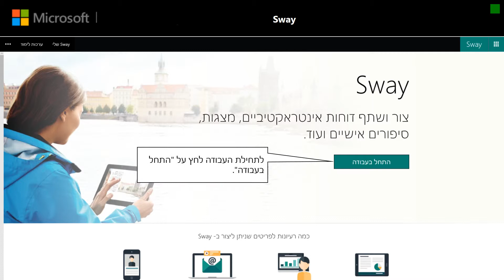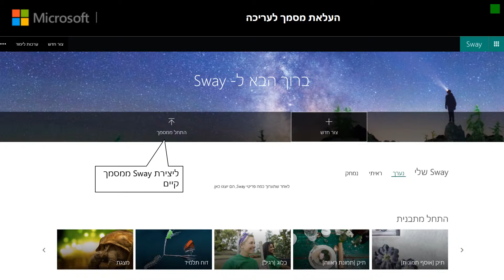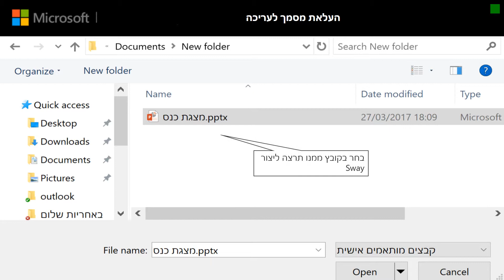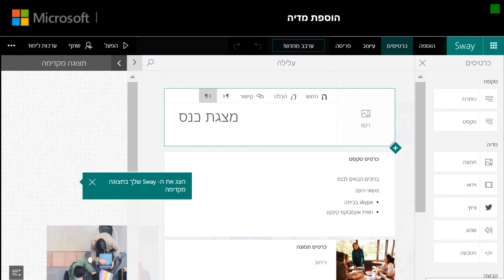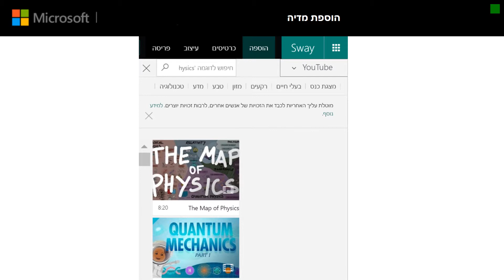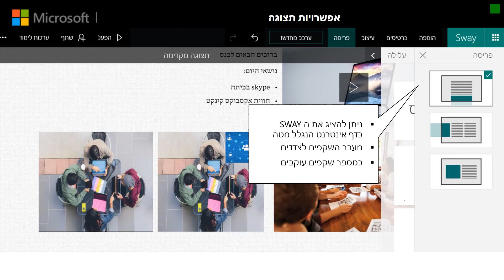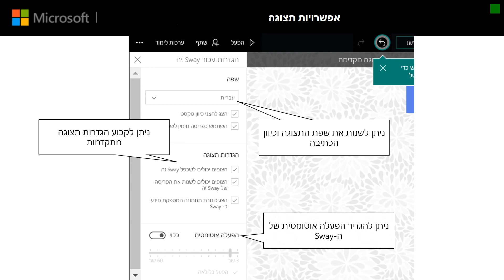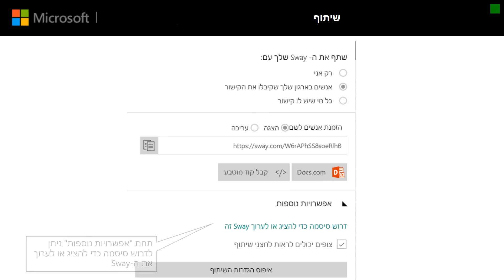סרטון הדרכה למגזר החינוך: הSway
בסרטון זה נעסוק בנושאים הבאים:
- יצירת מסמך חדש
- המרת Word למצגת
- אפשרויות עיצוב והוספת מדיה
- אפשרויות תצוגה ושיתוף